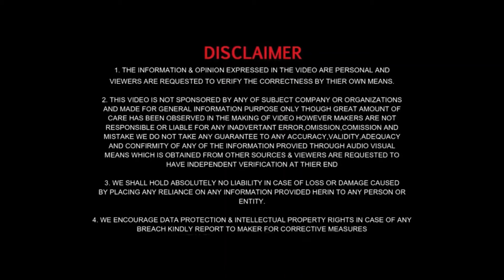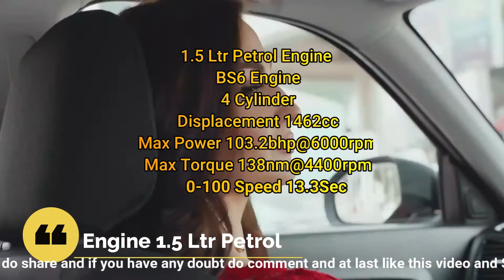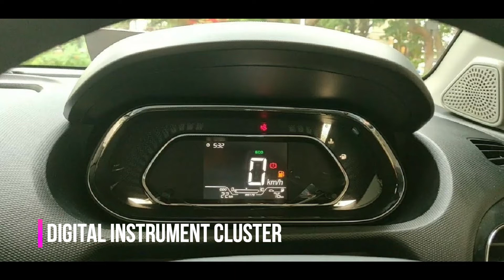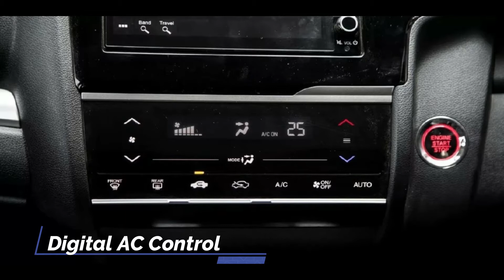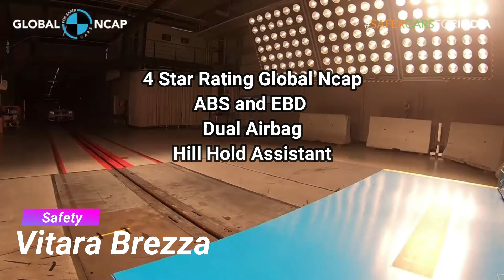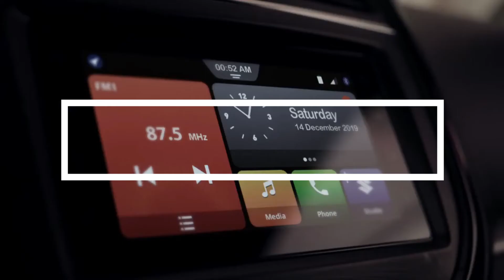Maruti Vitara Brezza| Should You Buy This In 2020?|Rishabh Kumar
In This i have told about the Maruti Suzuki Vitara Brezza how is the king of the segment and i jave talked about the prons and cons of this car  i hope you will get some information about this video
About Me:
I am Rishabh Kumar follow me on Instagrame rishabh.kumar_8420 and for update sat with me in facebook and for any quaries contact mr on Email